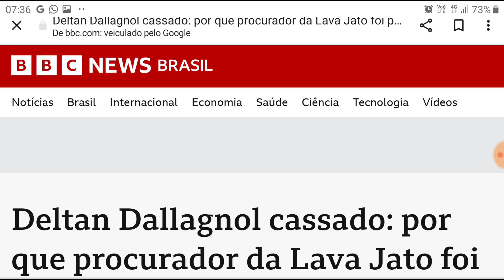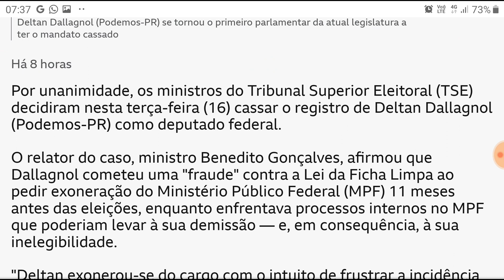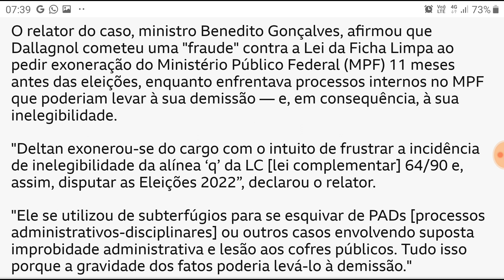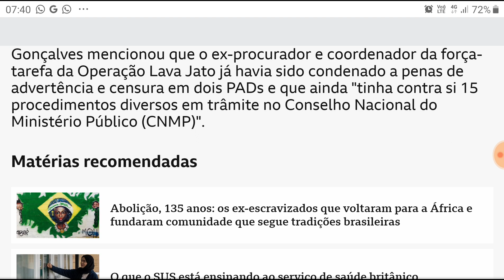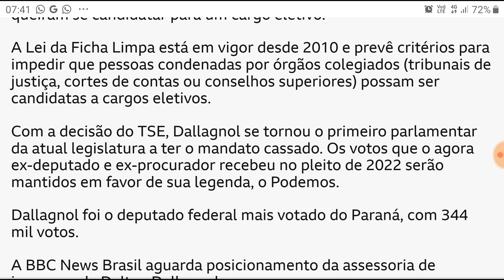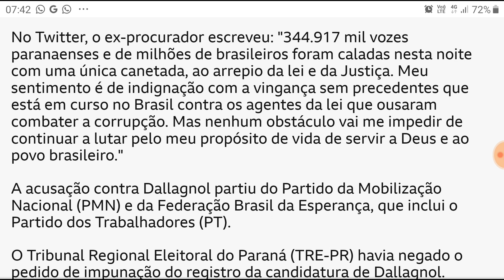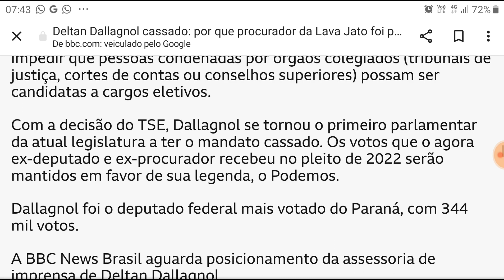Deltan Cassado "Se e seria"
Caixa Econômica Federal:
Agência 0004
Operação: 013
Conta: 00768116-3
Titular: Alexandre Mendes.
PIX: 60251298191